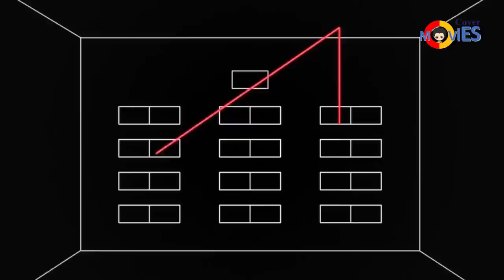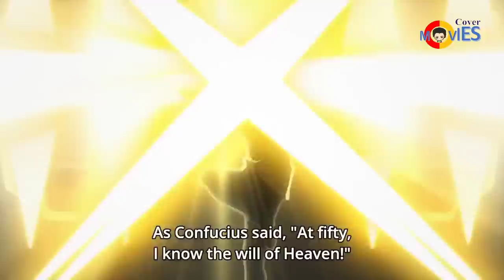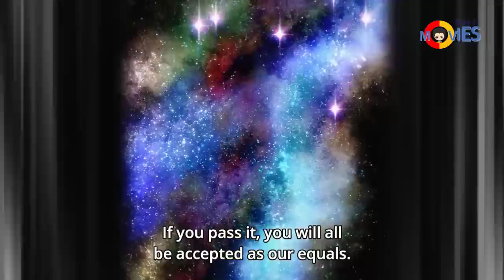Student passes all the hard tests with his SS level cheating skills | Recap Anime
Anime Recap- At the end of the earth, there exist a country that is said to be the most prosperous in the world. Everything that you would ever need exists here. In addition, the opportunity to possess everything here is given equally to its people. In this country, there is a ranking system based on the people’s education, the higher your education level, the higher your social status will be. With that being the case, there is no such a thing is a weaboo or enjoying youth. People can only plunge into studying. People who are born with an high IQ are called "Learning-Type" or "L-Type" students. On the other hand, experts in using cheating skills, such as "An artificial skin containing all the answers necessary for the exam is only 0.2 millimeters thick.". "Contact lenses that transmit images to the retinas and can translate every single language in an instant." Those who take on the exam by gambling with their own bodies, are known as "cheating-type" or " C-type" students. Many parents have gone to the extreme by turning their kids into cheating machines. They do it all for the National Special-Level University Exam. Years later, one girl and one boy are teaming up to take on this test.